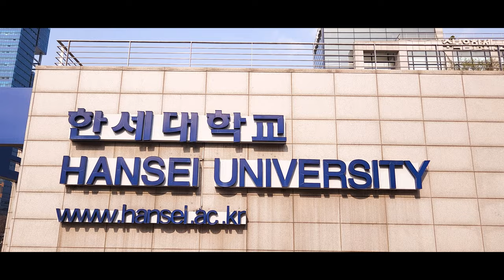#196 FPV Drone & Mavic 3 Cinematic/벚꽃/한세대학교/한세드론 아카데미/FSQ35/매빅3/후프 드론/Gopro11 Mini/씨네마틱 드론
한세대학교에 벚꽃이 피어 촬영해 보았습니다.

Feat. 고짱실, 한세드론 아카데미

Gopro11 mini : 4K 30F, 1/60, iso 100, ND 16
Mavic3 : 4K 30F,1/60, iso 100, ND 16, D-log
자이로플로우 안정화